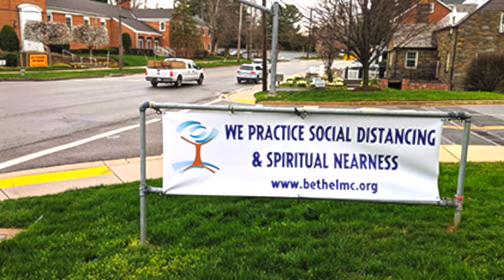Rabbi Werbin - Reflections: Elul / Apples & Honey